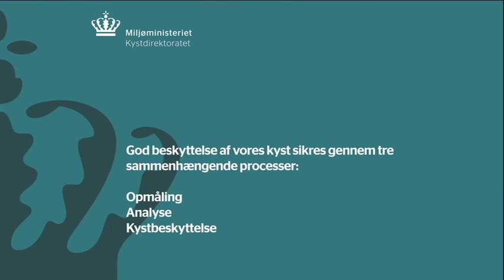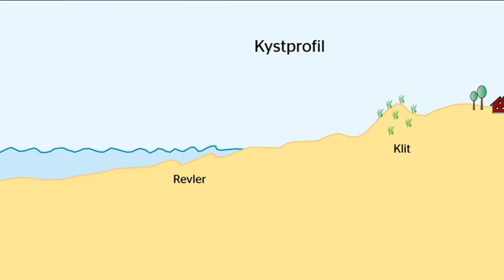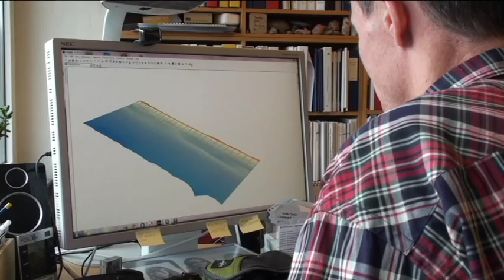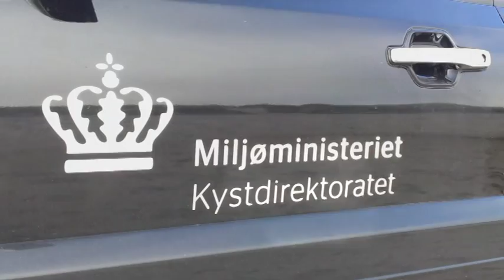Proaktiv kystbeskyttelse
Videoen viser, hvor en proaktiv indsats sikrer god kystbeskyttelse, og hvordan flere processer hænger sammen til det formål.